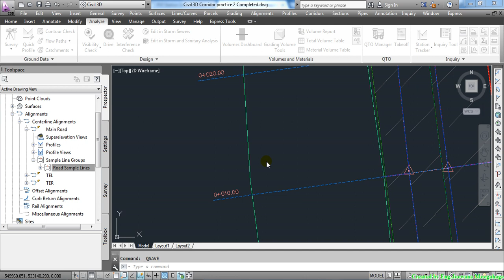Delete a sample line group in Civil 3D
Sample Lines can be deleted in a list format within Prospector.
Alignments - Alignments - Align name - Sample Line Groups - Sl collection - Sample lines - edit at bottom of tool space.
Select them with ctrl/shift - rt click -delete